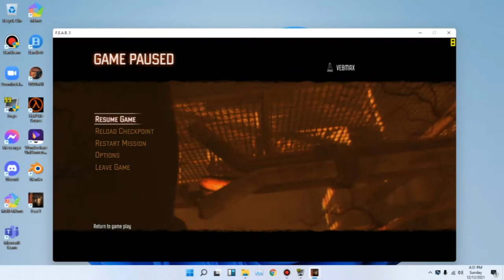Fear 3 runs still terrible. ESP on old HD Graphics.